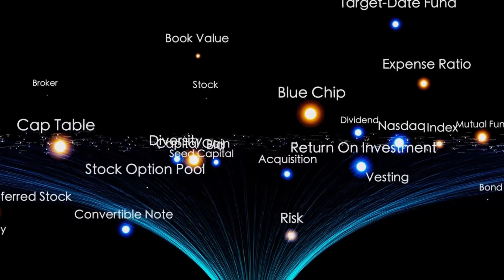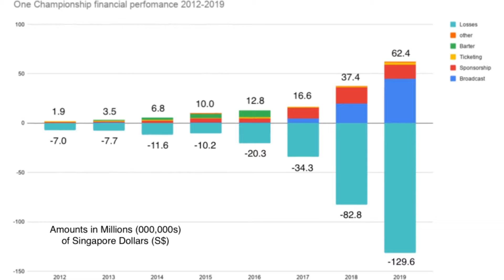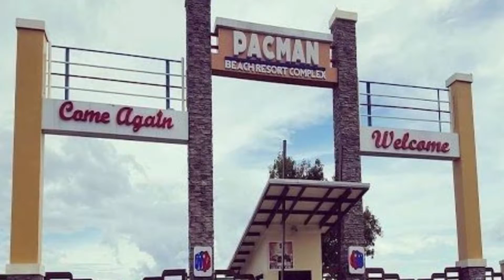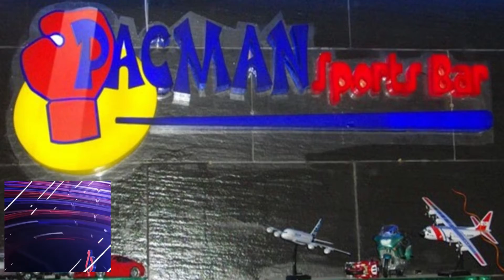Manny Pacquiao's Day in Life ?( demaryius thomas )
For More Amazing Stories visit ;

When it comes to money, there can be no denying that many people become richest in the world through different types of sports. Some sports players work hard and tax blood, sweat, and sometimes life so they can reach their status today. Michael Jordan was on the basketball field, Christiano Ronaldo on soccer, Tiger Woods on golf, Connor McGregor on wrestling, and Floyd Mayweather on boxing. Although not included in the Top 10 Forbes richest player, our national fist Manny “Pacman” Pacquiao will not be late. Because our Boxing senator is the third richest boxer in the world. According to reports, Pacquiao with 62 wins and 7 loses had money of up to 375 million dollars throughout his career as a professional boxer.
But despite these million dollars, Pacquiao continues to grow his wealth because of his continued investment in various Business classes. He never stopped inheriting the various businesses that made him wealthier. Plus, Pacquiao has been helping a lot of people because they have been given jobs. And it all came to fruition with the help of his wife, Jinky Pacquiao, as well as Eric Penida, his business manager.
king richard official trailer, king richard official trailer 2021, king richard official trailer reaction, king richard official trailer 2, king richard official be alive trailer, king richard - official trailer pl
History of Thanksgiving, history of thanksgiving for kids, history of thanksgiving documentary, history of thanksgiving history channel, history of thanksgiving for kindergarten, history of thanksgiving football, history of thanksgiving food, history of thanksgiving for middle school, history of thanksgiving traditions, history of thanksgiving read aloud, history of thanksgiving day parade, history of thanksgiving video, history of thanksgiving parade,Bob Dole,Raiders, chiefs,Detroit Lions , charlie cox , seahawks